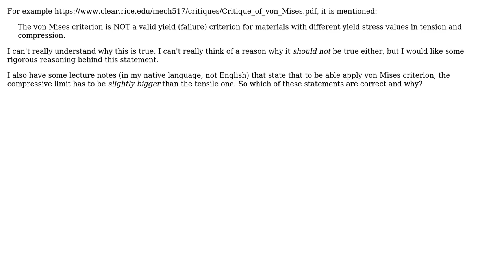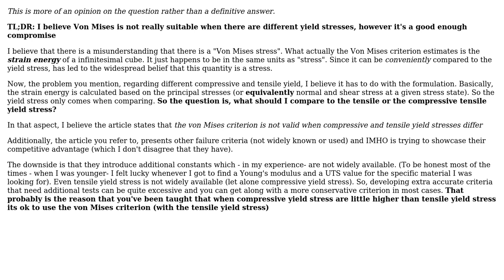Why isn't von Mises criterion valid when compressive and tensile yield stresses differ?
With thanks & praise to God, and with thanks to the many people who have made this project possible! | Content (except music & images) licensed under CC BY-SA | Music | Images & others | With thanks to user S. Rotos user NMech and the Stack Exchange Network Trademarks are property of their respective owners. You are responsible for your own actions.